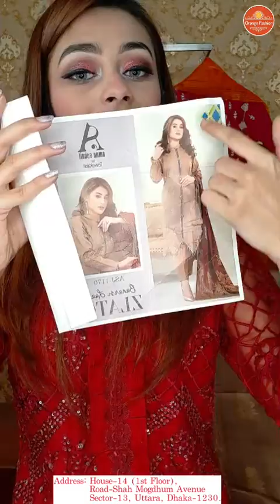❤️ভ্যালেন্টাইন সেইল❤️ ❣️Jacquard Amber (Katan)❣️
Exclusive Live with Anisha 💁‍♀️
❤️ভ্যালেন্টাইন সেইল❤️
❣️Jacquard Amber (Katan)❣️
🚫No Cancellation
🚫No Return
🚫No exchange inside Dhaka
✅Please make sure yourself before place an order.